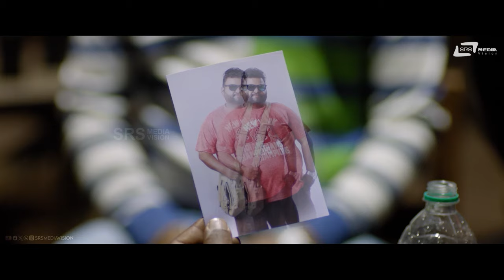Chuchthivi Adre Raktha Baralla I MRP I Hari I Chaitra Reddy I Bahubali I ComedyScene 16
Watch The Comedy Scene Chuchthivi Adre Raktha Baralla Scene-16 From The Movie MRP. Starring: Hari,Chaitra Reddy & Bahubali playing lead role. Also starring Sudha Belavaadi, Mohan Juneja, Bala Rajwadi , Vijay Chendur, Prakash Tuminadu & Others on SRS Media Vision Comedy YouTube Channel.
♪ Banner: MNY Pictures Productions
♪ Film: MRP
♪ Producers: MD.Shridhar, AV.Krishnakumar (KK), Mohana Kumar NG, Rangaswamy KR
♪ Starcast: Hari, Chaitra Reddy, Vijay Chendur, Sudha Belwadi,
♪ Director : Bahubali S.K.
♪ Story-Screenplay- Direction: Bhahubali
♪ Record Label: AANANDA AUDIO VIDEO